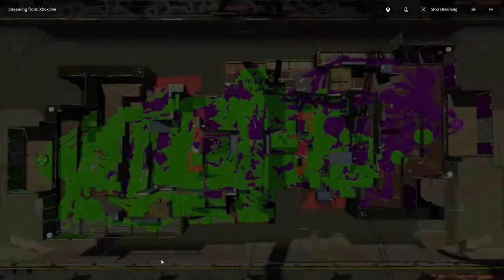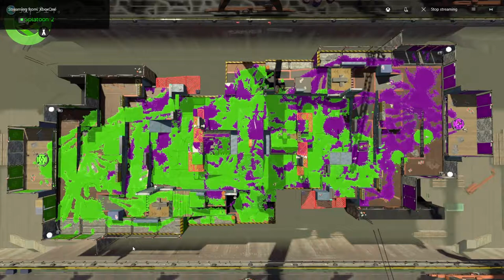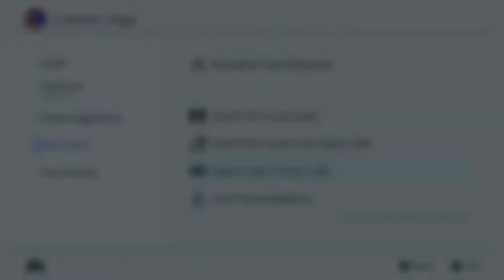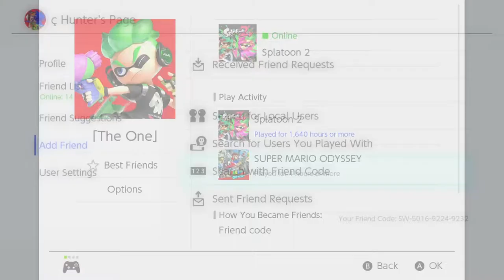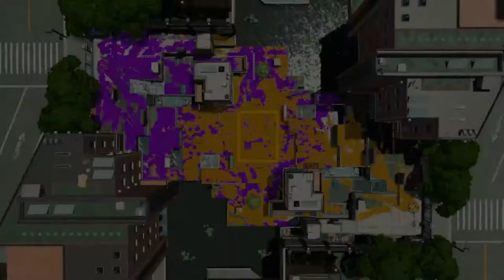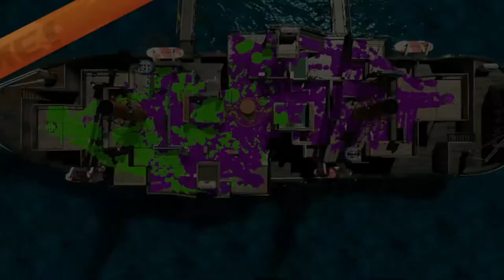Tick Tock Tuesdays Cephalosquad Winners